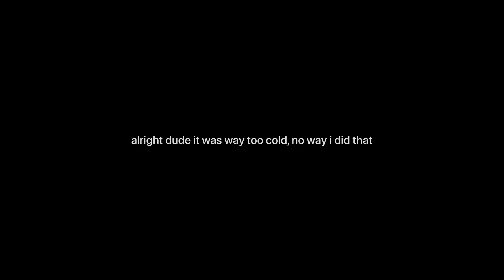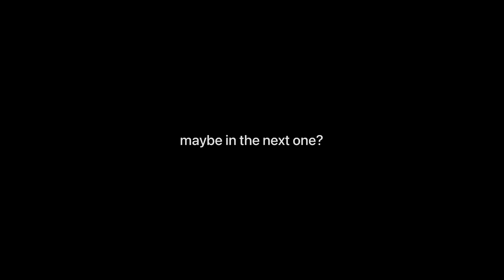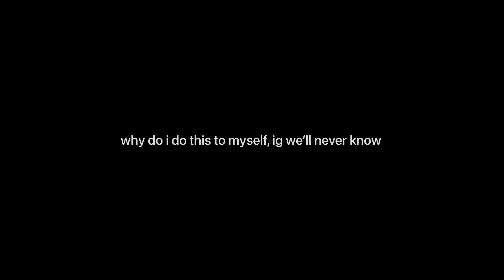Explicit TRUTH or DARE questions & I ANSWER THEM! *EXPOSED MYSELF*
Never thought shitting about my personal life would be so much fun
if you want me to create more such videos lets target 100 likes on this one

snapchat is a crappy app,

Buy the equipment I use here:
MAONO AU-A03 Condenser Microphone Kit Podcast Mic
MAONO AU-PM421 Large Diaphragm Condenser USB Microphone, Professional Studio Mic
WRADER Professional Grade Dual User K9 Wireless Mic
Apple iPhone 13
Lenovo Legion 5 Intel Core i5 10th Gen - 10500H 15.6" (39.62cm) FHD IPS Gaming Laptop (8GB/512GB SSD
Canon EOS 200D II 24.1MP Digital SLR Camera + EF-S 18-55mm f4 is STM Lens (Black)
DJI OM 4 SE - Handheld 3-Axis Smartphone Gimbal
Seagate Expansion 1TB External HDD - USB 3.0
Apple AirPods Pro with MagSafe Charging Case

hehe
love you
proud of me